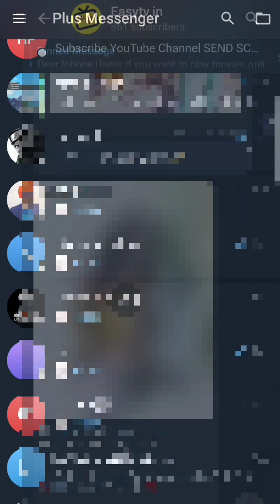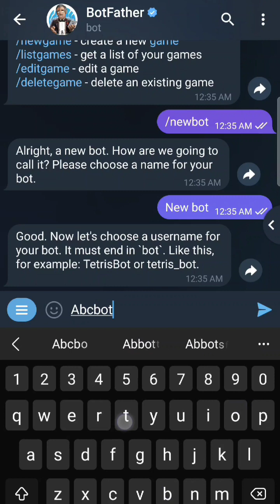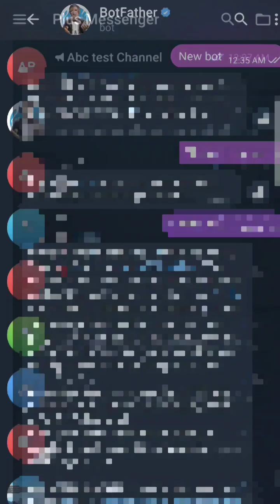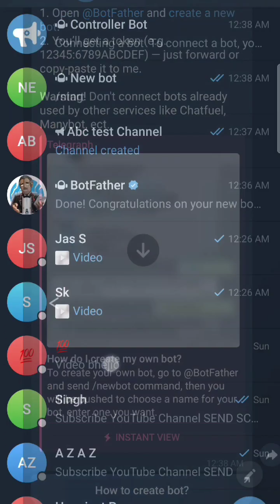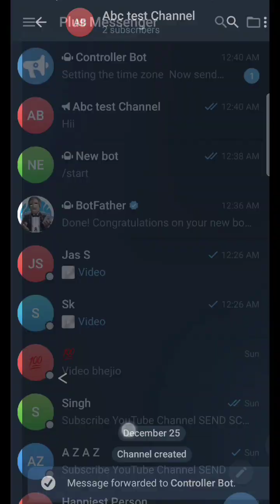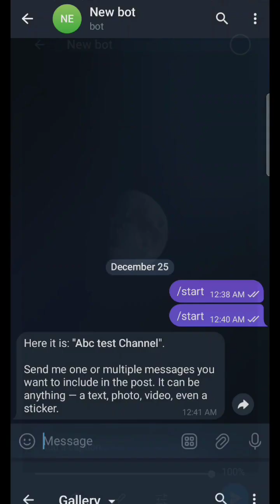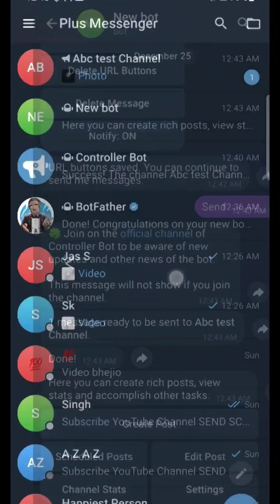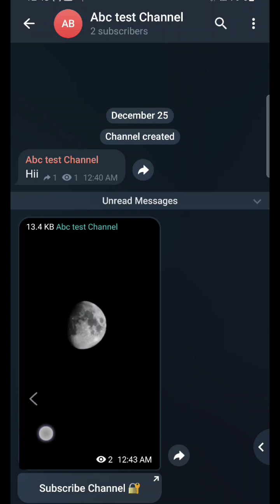How To Create New Bot In Telegram 2023 | TechShot